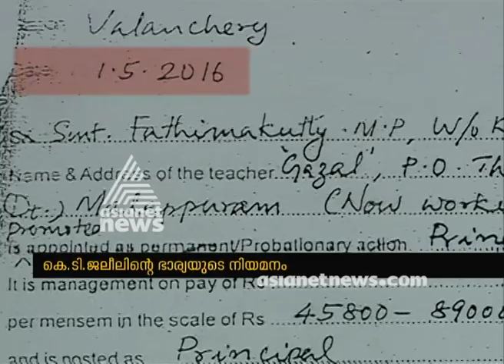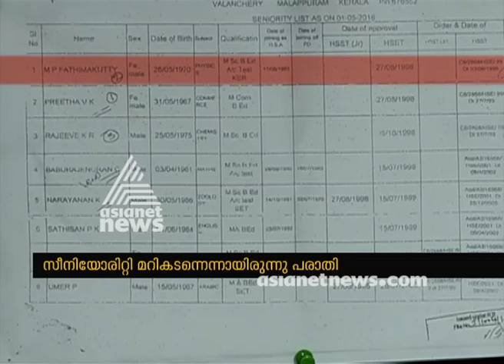Nepotism Row : Proof found against K T Jaleel's statement